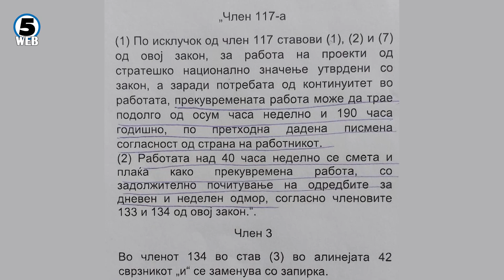Синдикалците ќе ги обжалат измените на Законот за работни односи пред Уставен суд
Синдикатите не се сложуваат со законското решение за работни односи кое вчера го потпиша претседателот Пендаровски, па веднаш по објавата во Службен весник ќе го обжалат до Уставниот суд.